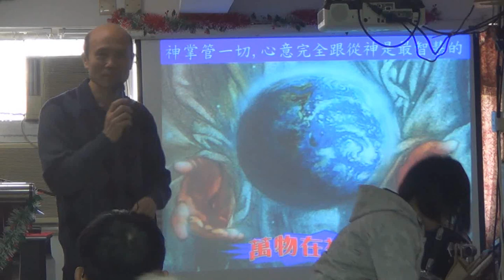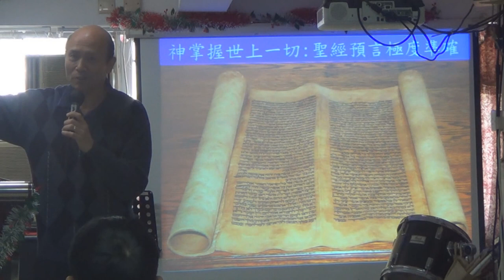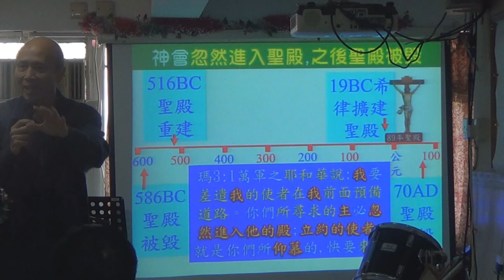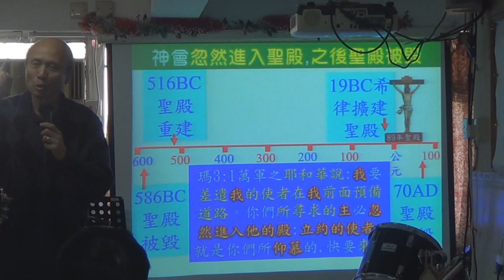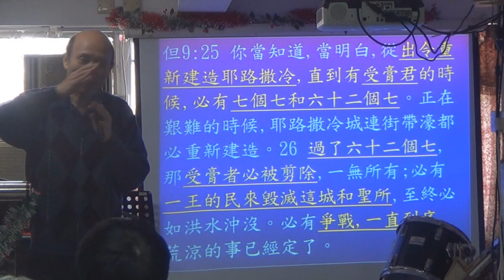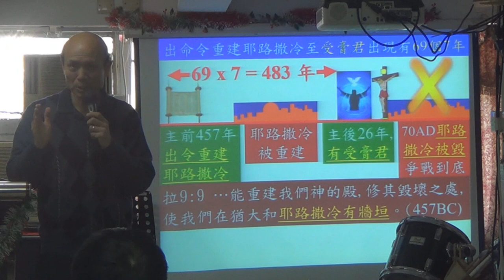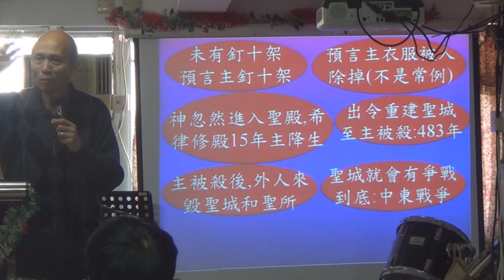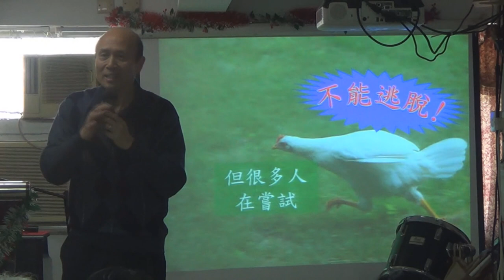神掌管一切, 心意完全跟隨神是最智慧的 - 葉牧師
神掌管一切, 心意完全跟隨神是最智慧的
1．星期日：3:15崇拜；2:30服事禱告；崇拜後有小組及侍奉訓練課程。
2．星期一：4時服事禱告，7時侍奉訓練課程。